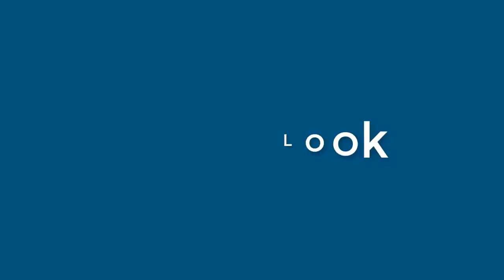Nathan Palmer - appearance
Name Look - Nathan Palmer - appearance. In this video we present "Nathan Palmer" name look and feel in various scenarios.
This video will cover:
How does "Nathan Palmer" look as a personal letterhead?
How does "Nathan Palmer" look on a business card?
How does "Nathan Palmer" look on a computer/laptop screen?
How does "Nathan Palmer" look with different background colors?
How does "Nathan Palmer" look with various fonts?